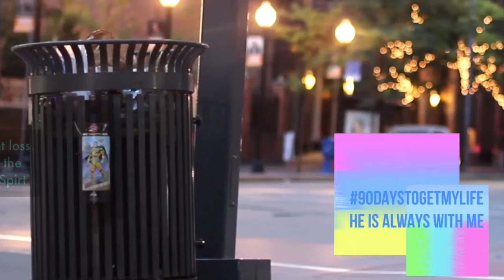90DAYSTOGETMYLIFE / Losing My Faith In God & Myself / Laavasmom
We Just Hit 3,000 Subscribers 🎉🎉🎉🎉🎉🎉🎊🎉🎉 OMG I'm so excited and love you all so much ! I pray you all are fighting for your happiness ❤️

Today we have a Weightlossjourney faith for the week , Jay and I are both beginners and we are trying to get our life 💕 So I came up with this 90DAYSTOGETMYLIFE CHALLENGE and I'm sharing everything this with you all . I believe living a healthy lifestyle is easier with a friend so that's what I would love to become for you all

The next 90 Days I will be focusing on my health and that's includes MIND ,BODY AND SPIRIT 🌺 I would love to share this journey with you all so please and it you want to join the challenge comment below or you can find me on Instagram

MyFitnessPal : TheAGirlsMom

We can do anything we put our minds to so let's kick butt !!

First Goal 230
Next 220
Then 200
End Goal 190 ❤️💃🏾💋
Calories per day 1620
Protein 82
Carbs 207
Fats 55

 This is what's works for me please make sure that your finding what works for your body ...  depending  on your height, weight, age ect.